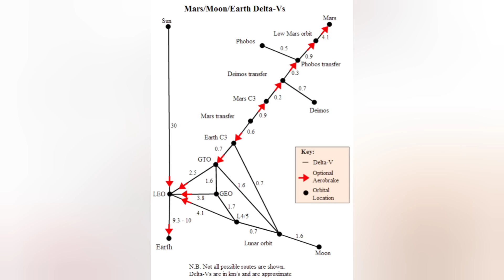Boeing is doing a worse job with SLS than it is with Starliner!! The latest from NASA OIG!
If you think Boeing's doing a lousy job with Starliner, just wait until you hear the latest about SLS!